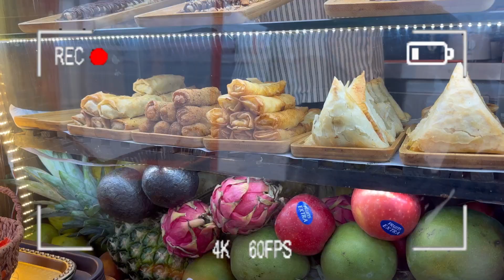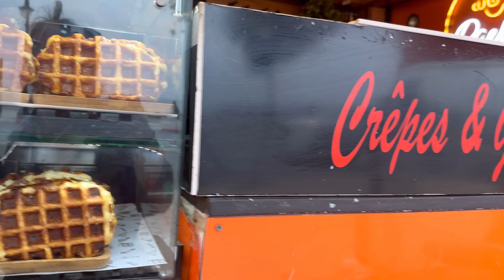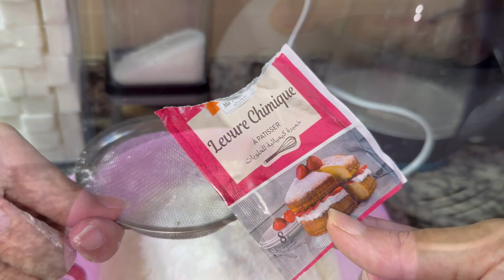Pancakes in 5 min🥞🥭جمعت حويجي باش نتبحر🏖️🌪️|صاوبت معاكم اسهل بان كيك كيوجدو في 5 دقيق🥞😋